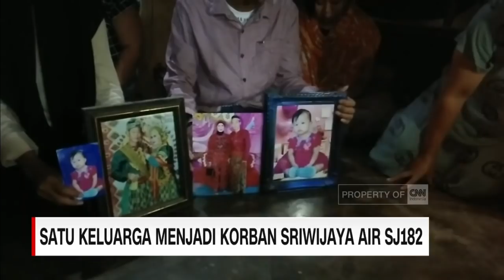Pasangan Suami Istri jadi Korban Sriwijaya Air SJ182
Pasangan suami istri dari Ponorogo, juga menjadi korban kecelakaan pesawat Sriwijaya Air, Sabtu kemarin. Muh Nur Kholifattul Amin dan Agus Munarmi, terbang pulang ke Kalimantan, setelah satu Minggu melayat ke Ponorogo.

Sesaat sebelum terbang, anak pertama dari 6 bersaudara ini sempat menelfon adik, meminta doa agar selamat sampai tujuan. Keluarga baru mengetahui jika Muh Nur Kholifattul Amin dan Agus Munarmi menjadi korban, ketika ada telfon dari saudara di Kalimantan.

Duka yang sama dirasakan oleh warga dusun Menro, kabupaten Pinrang, Sulawesi Selatan. Satu keluarga, menjadi korban jatuhnya pesawat Sriwijaya Air.

Like & Follow Facebook:
CNN Indonesia

cnnindonesiatv